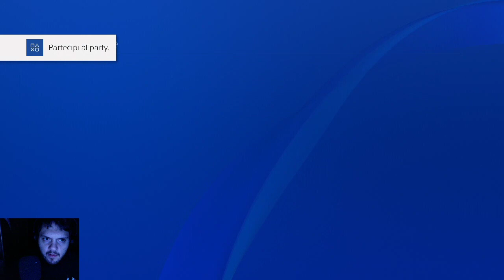Dead by Daylight | DBD con Ziolello92